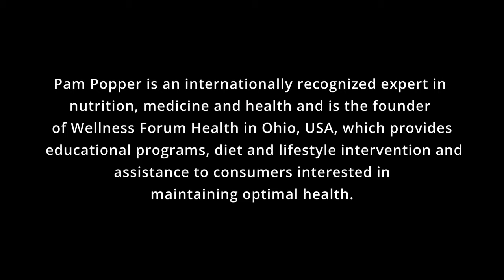There is no such thing as a chemical imbalance in the brain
Pam Popper is an internationally recognized expert in nutrition, medicine and health and is the founder of Wellness Forum Health in Ohio, USA, which provides educational programs, diet and lifestyle intervention and assistance to consumers interested in maintaining optimal health.

In this interview, she talks about psychiatric drugs and how there is no such thing as a chemical imbalance in the brain. Tapering off these drugs is harder than quitting cocaine or heroin.